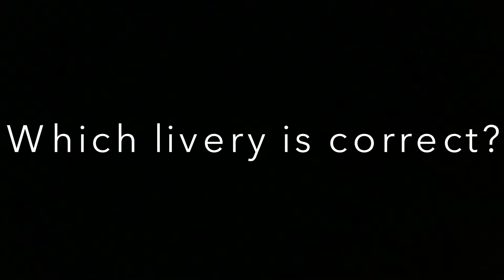Which livery is correct? | An aviation quiz | #2 | ZRH Aviation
This is the second part of „Which livery is correct“?
Have fun!

Sources:
South African A340